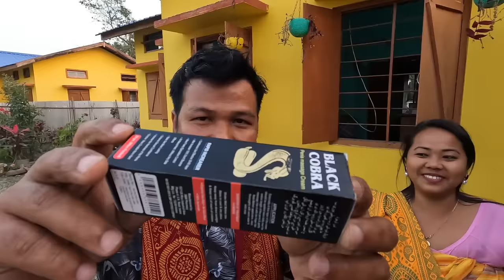Black Cobra ni Cream || Atwn Gidir Gwlao, Bwlwgwra Kalamgra ni Mulikou Mwnbai 8761995919/ 8011591542